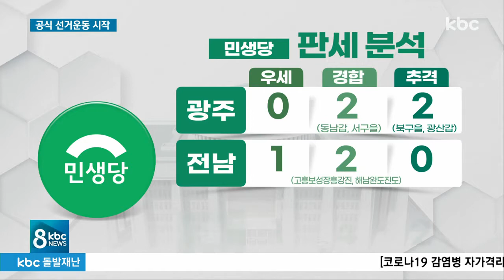총선 출정식.."선거 초반 기선을 잡아라"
오늘부터 4·15 총선 공식 선거운동이 시작됐습니다.

여야 각 정당과 후보들은 초반 기선을 잡기 위해 총력전에 나섰는데요.

더불어민주당은 광주·전남 18곳 전지역에서 우세를 보이고 있다며 싹쓸이 승리를 기대하고 있습니다.

반면, 민생당은 광주·전남 5곳에서 우세 또는 경합이 벌어지고 있다며 역전승을 바라보고 있습니다.

강동일기자의 보돕니다.